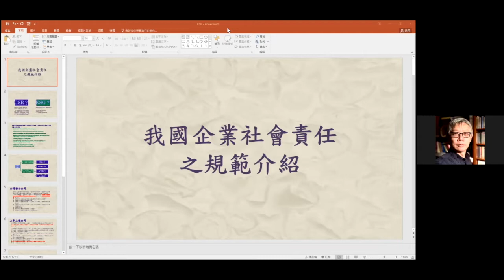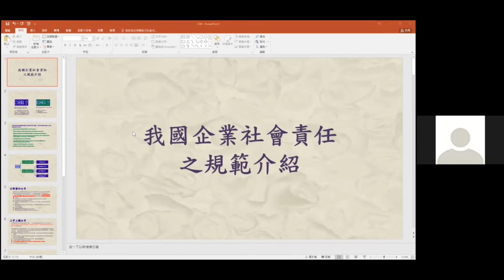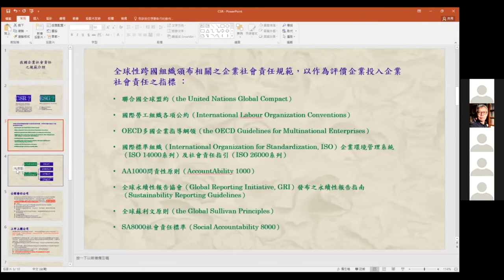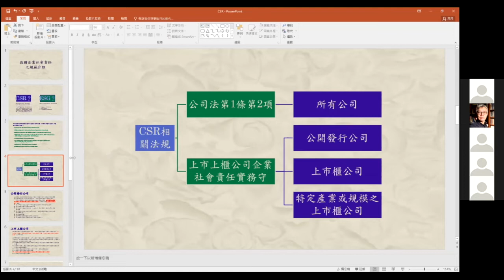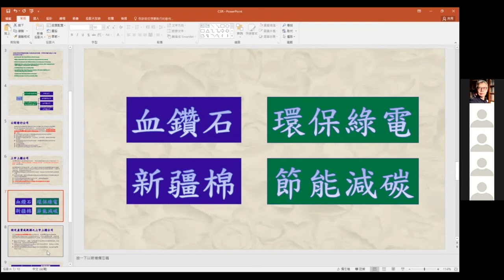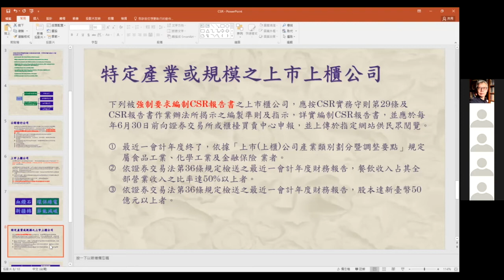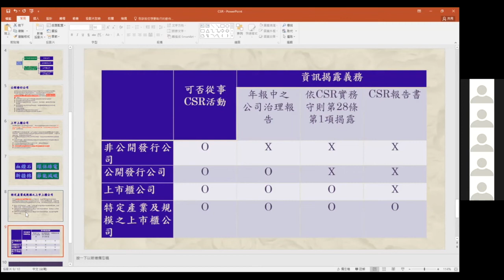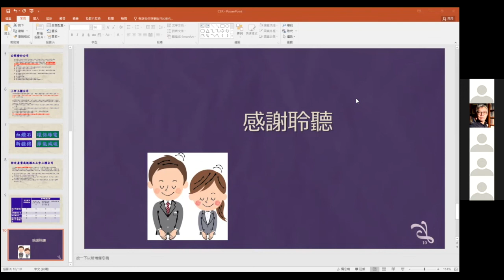我國企業社會責任（ＣＳＲ）規範介紹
萬國法律事務所新創暨社會創新法制小組
這是2021/5/20的ＺＯＯＭ公開演講會
主持/主講 林發立律師/林子堯律師